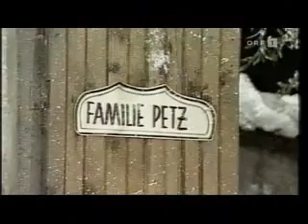pezi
ur geil